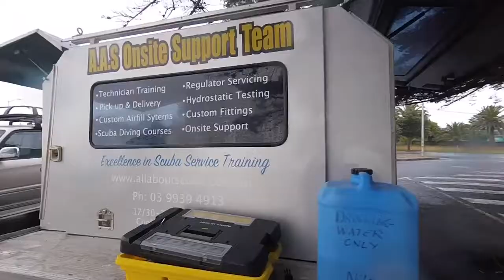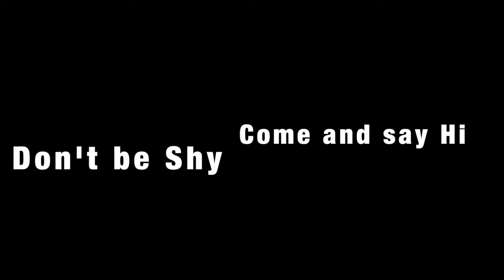All About Scuba - Dive Store, Melbourne, Victoria, Australia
A great video from All About Scuba, a scuba diving store based in the state of Victoria, Australia. Shows what they do the great camaraderie and the services the store offers local scuba divers in & around the city of Melbourne, Victoria.